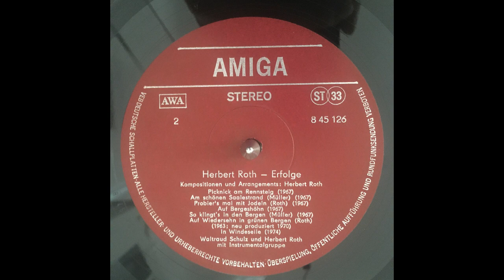Über Stock und Stein - Herbert Roth mit seiner Instrumentalgruppe (instrumental)